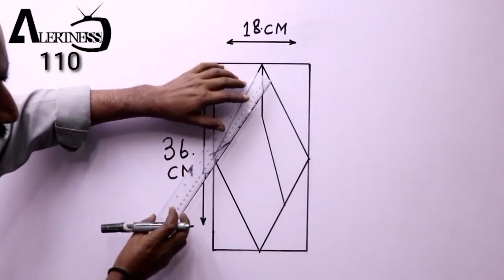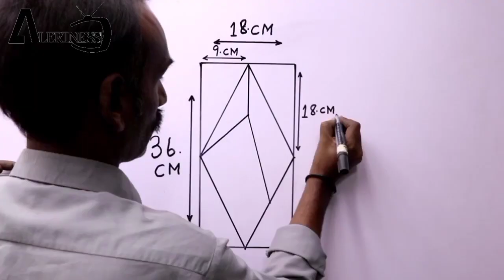3D Wall Painting | 3D Wall Decoration | How To Make 3D Design Pattern | Interior Design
3D Wall Painting | 3D Wall Decoration | How To Make 3D Design Pattern | Interior Design